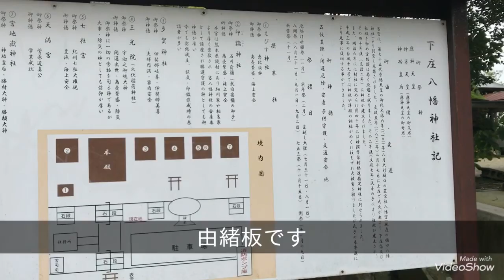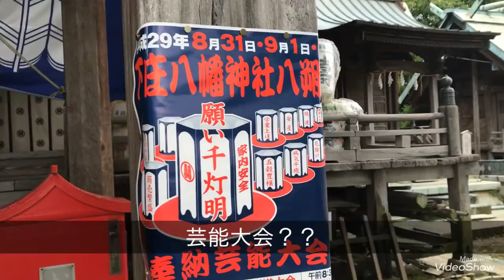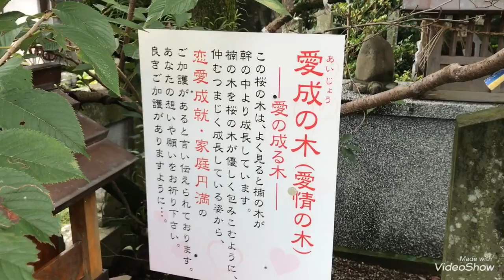福岡の神社 下庄八幡神社